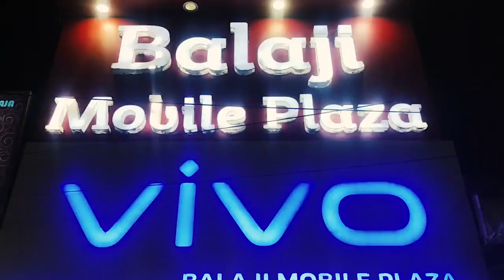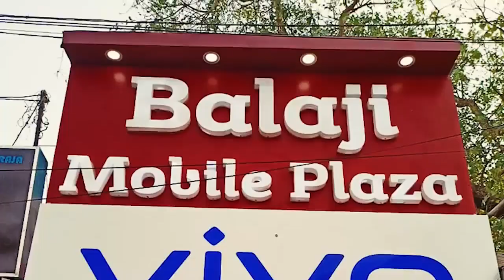.হাওড়ায় বেআইনি বহুতল নির্মাণের অভিযোগ খতিয়ে দেখতে একাধিক এলাকায় হানা পুরসভার মুখ্য প্রশাসকের